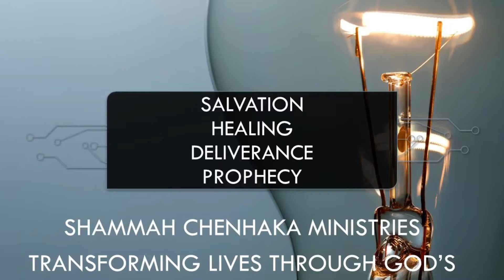Ministers Conference- Mistakes & Errors Pastors and Leaders Make In Ministry/ Shammah Chenhaka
Prophet Shammah Chenhaka is a Pastor and Teacher with a heavy Apostolic and Prophetic mantle for the restoration of human lives and dignities. His ministrations are characterized by deep undiluted insights from the Word of God, accurate Word of Knowledge and the demonstration of the power of God in Supernatural healings, miracles, signs and wonders.

He leads Online Powerful Prophetic Prayer called (SOPPD) Supernatural Operation Of Prophetic Prayers & Declarations a Prophetic Prayer Altar where Thousands People From All Walks of Life Connect to Pray and Receive mind-blowing Miracles Daily Live On Shammah Chenhaka Facebook which has thousands of followers